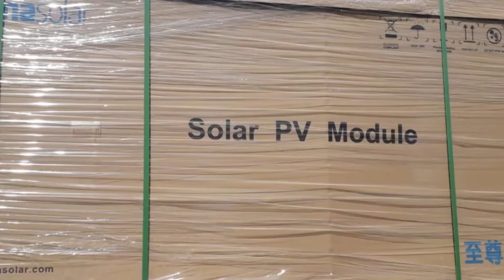Mariano Carrizo - Instalación de paneles solares en CESPAL